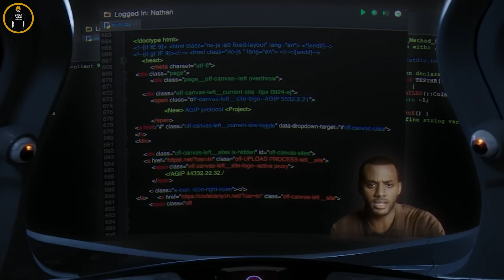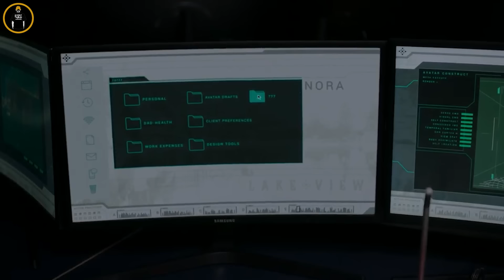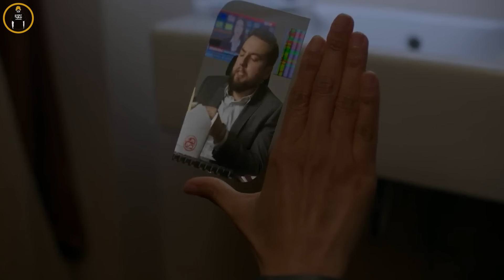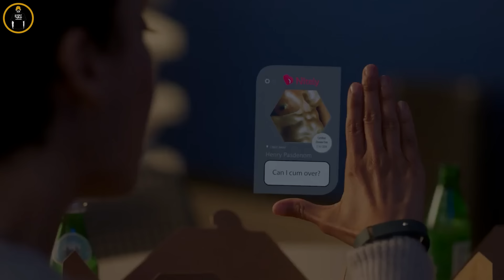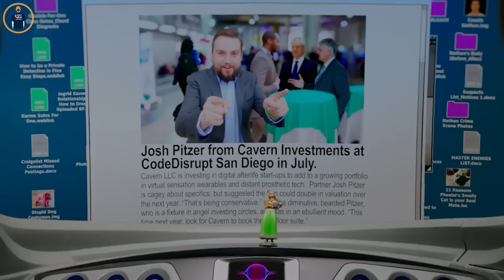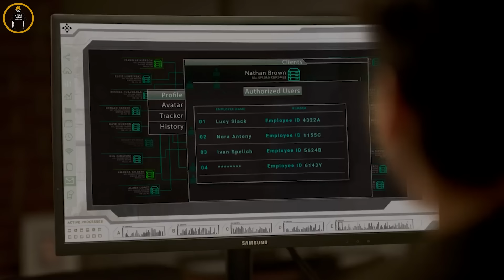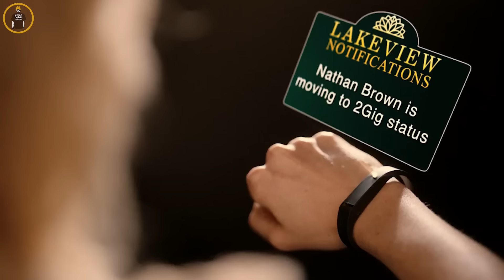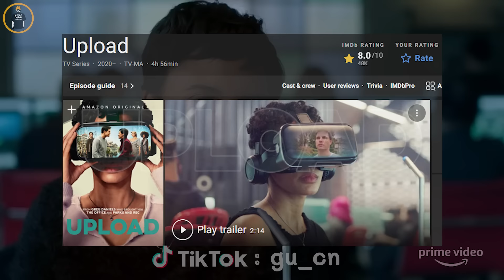(สปอยซีรี่ย์ Upload ตอนเดียวจบ) เมื่อมนุษย์สร้างโลกเสมือนหลังความตาย